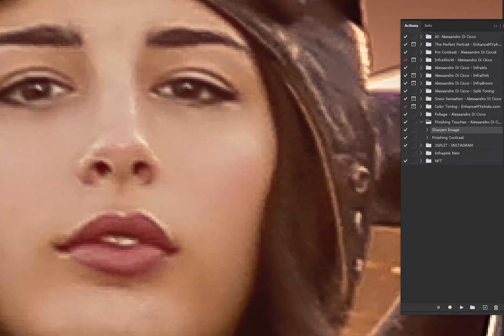Nancy Harkness Love - EnhanceMYphoto.com - Fast Edit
Fast editing from the World of Portraits bundle.